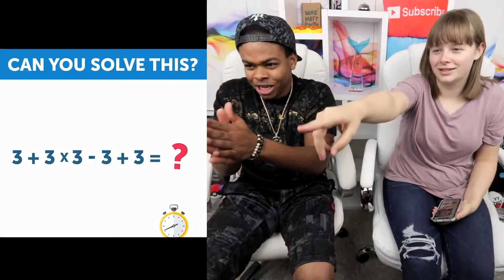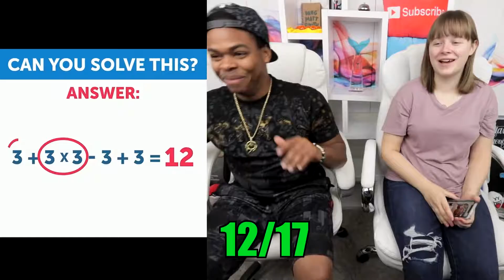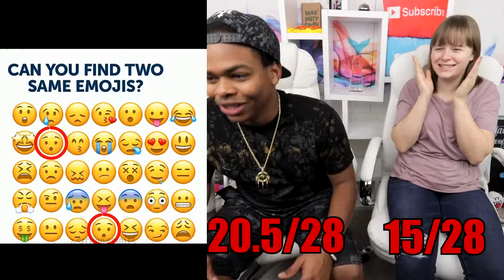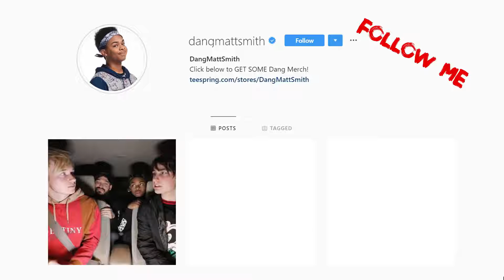MESSED Up HARD Riddles To Test Your Brain